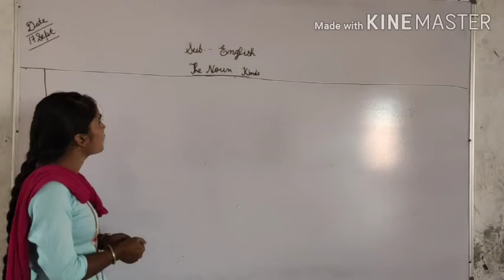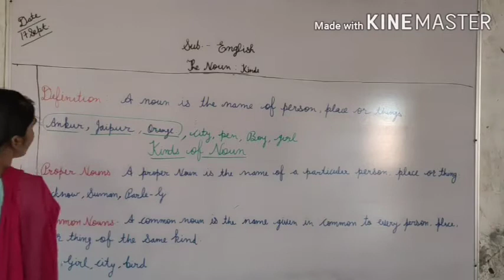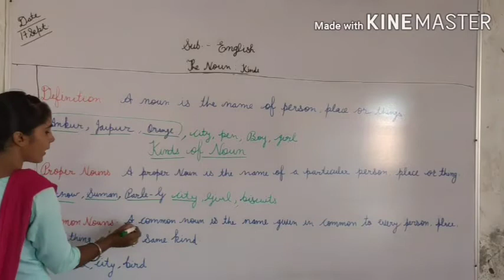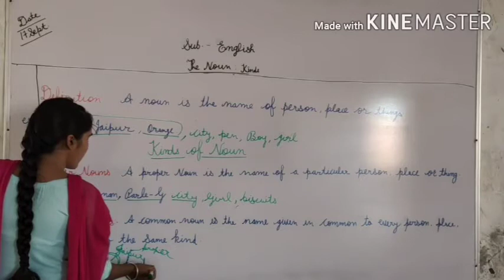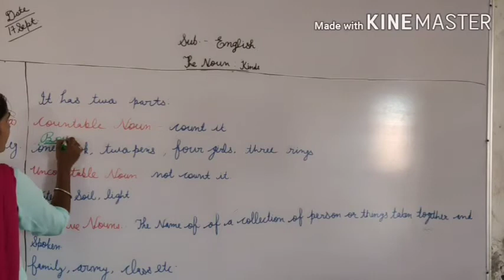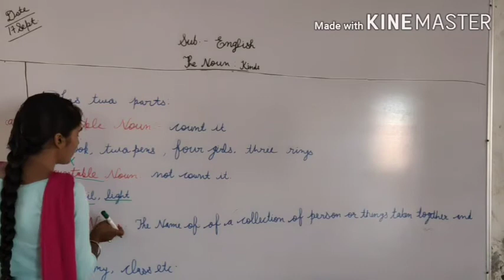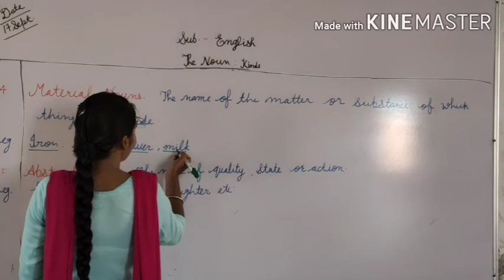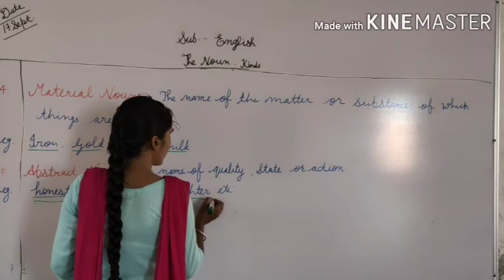English Class-5th Noun